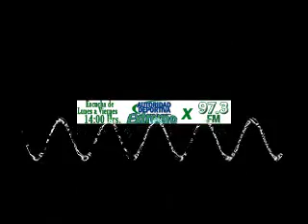AD Extremo Programa 070709 1de4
Lo mejor de deporte tabasqueño "en Radio", Programa # 32, escuchalo de lunes a viernes por extremo FM, conduce Juan Carlos Medellin desde Villahermosa Tabasco, escuchanos online, visitanos en la web.